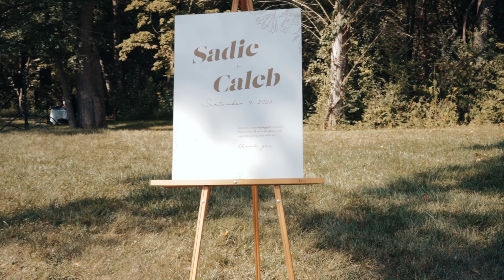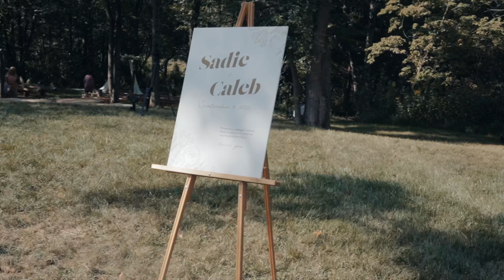Caleb & Sadie Dennis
Caleb & Sadie Dennis. 9.09.23

💐📸See wedding details, vendors, and booking information below. 📆👇🏻